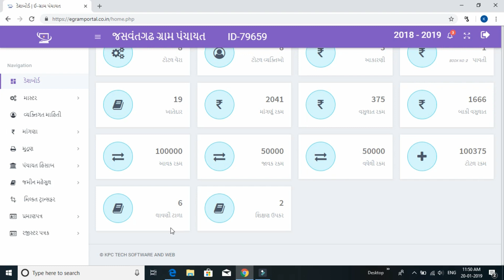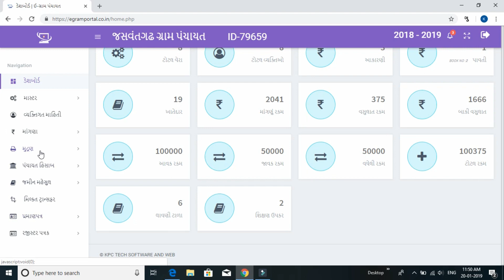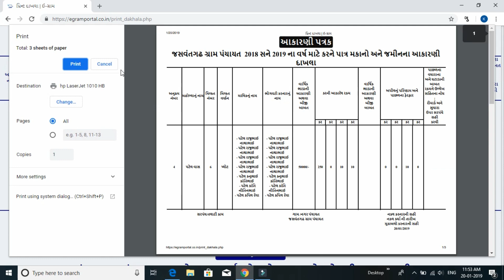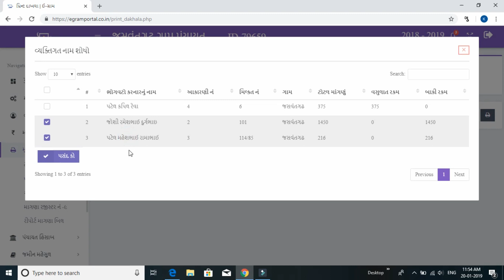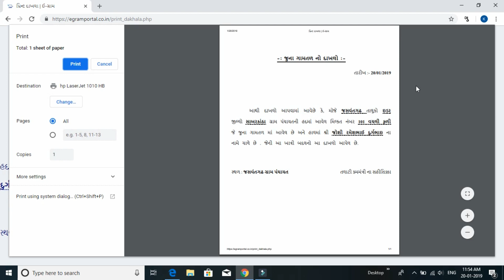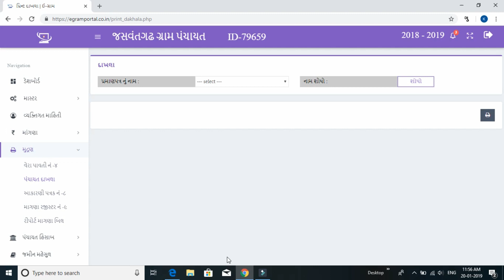ઈ ગ્રામ પોર્ટલ માં પંચાયત / જમીન મેહસુલ ના દાખલા માટેનો વિડીઓ - KPC TECH SOFTWARE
પંચાયત ના તેમજ જમીન મેહસુલ ના દાખલા પ્રિન્ટ કરવા માટે નો આ વિડીઓ છે . ઈ ગ્રામ પોર્ટલ માટે કોલ કરો :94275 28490 અમારી વેબસાઈટ છે , App name :Egramportal